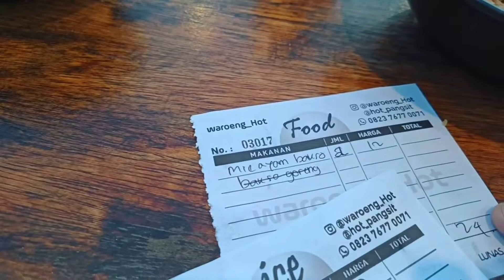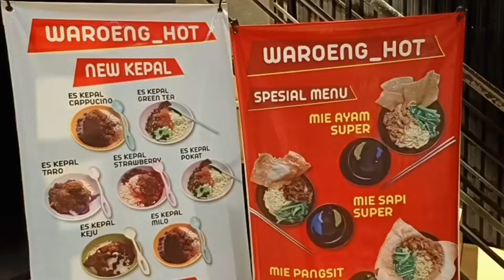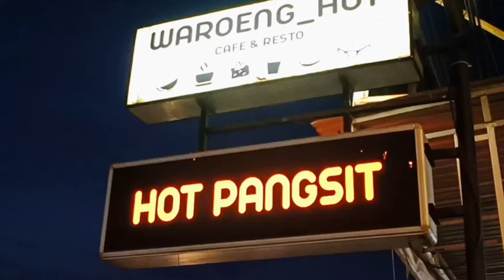KULINERAN MIE AYAM BAKSO|| MIE PANGSIT TEMBILAHAN